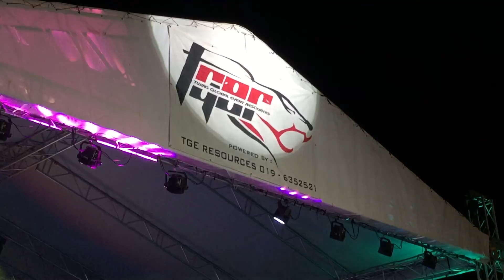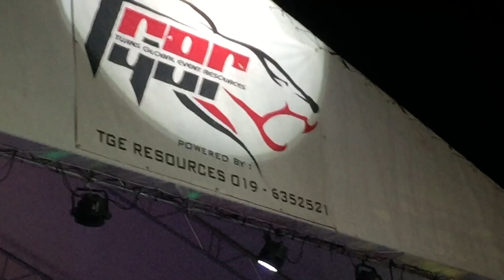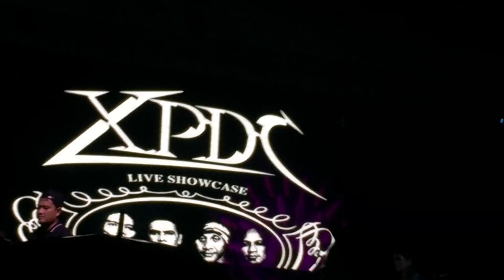XPDC NewYear 2018 Dataran Temerloh